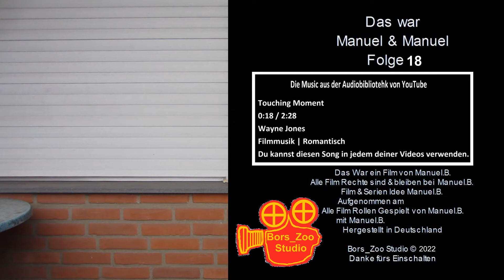Manuel und Manuel Folge 18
Die Musik ist aus der Audio Bibliotehk von YouTube
Touching Moment
0:18​ / 2:28
Wayne Jones
Filmmusik | Romantisch

Manuel und Manuel Folge 18 (Deutschland 2022)
Mehr erfahren
Mit YouTube Premium ohne Anzeigen anhören
Titel
Touching Moment
Interpret
Wayne Jones
Album
Touching Moment